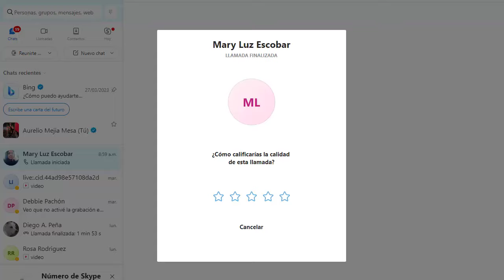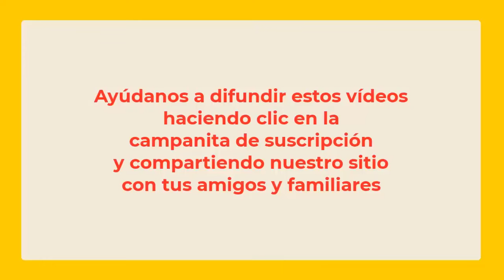5866 Malos hábitos, vida pasada accidente auto, cambiar percibir, fobia puente. Aurelio Mejía hipnos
Hipnosis introspectiva por Aurelio Mejía a distancia, en línea por internet. Malos hábitos, vida pasada accidente auto, cambiar la forma de percibir a las personas, fobia a pasar por puentes o calles empinadas. Aurelio Mejía hipnosis. 13 diciembre 2023.